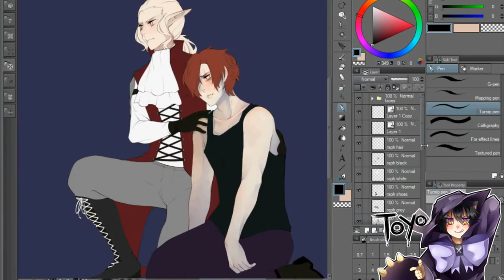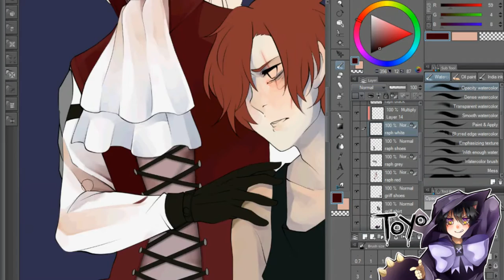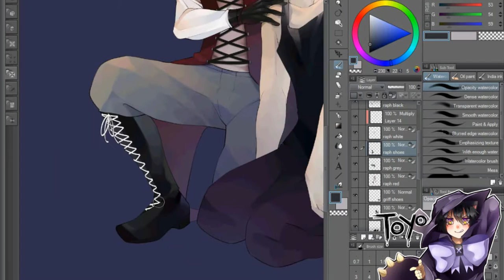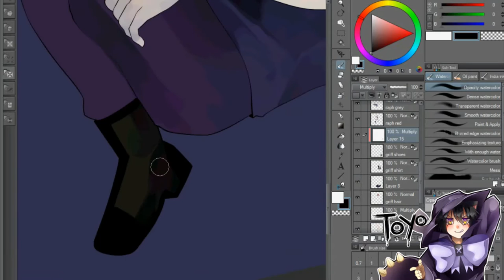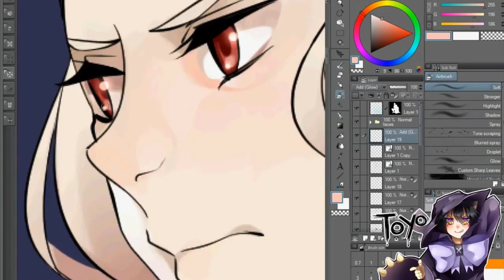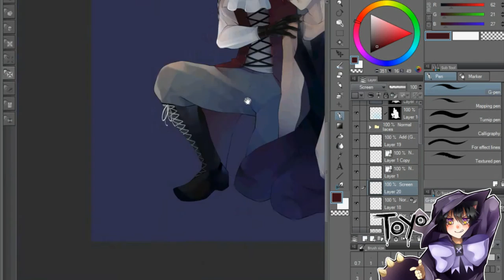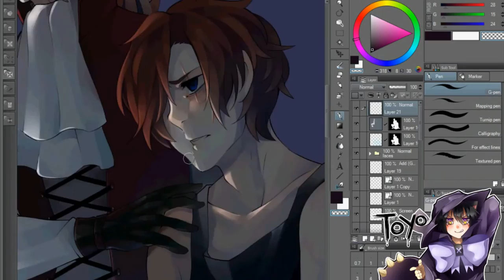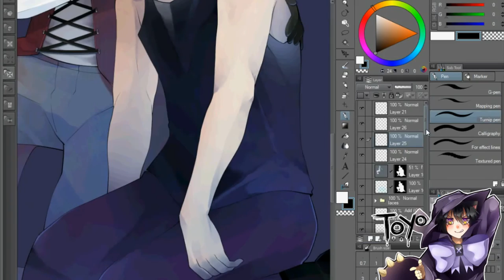Comm: fanastyfinder - Sleep's kiss [Speedpaint]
Music: Fatigas Del Querer - Wixel; Kaze no Sumu Machi - Yanagi Nagi

Characters belong to fanastyfinder

Intuos 5 Pen and Touch
HyperCam 2